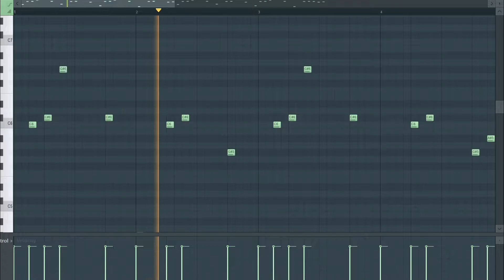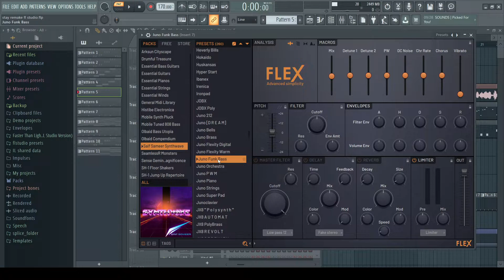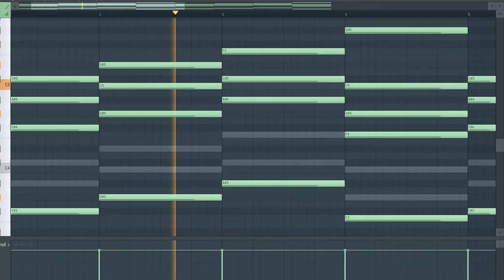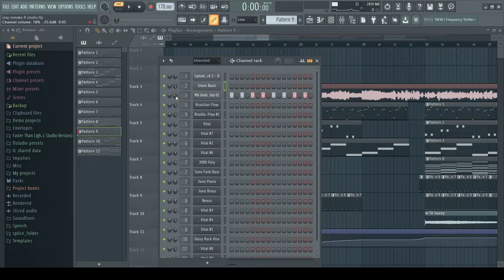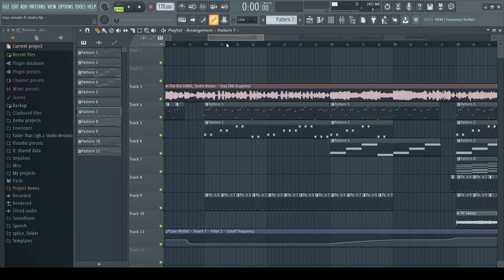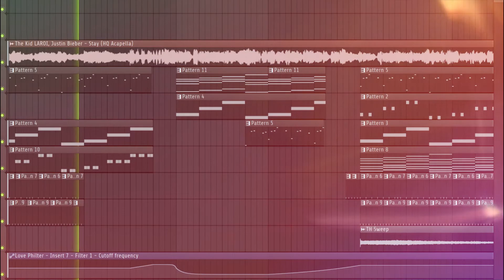How to Make POP MUSIC (FL Studio 20) [like Justin Bieber, the Kid LAROI]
Hello everybody! I'm Busha, and welcome to another FL Studio tutorial video!